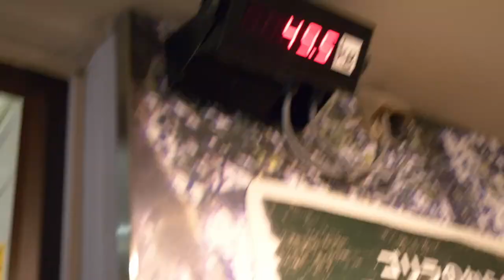Male Gorilla Makes Females Mad | The Shabani Family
This video was taken on February 1, 2023.
There are several videos that have not been released and will be released this week.

Shabani's son, Kiyomasa, is very energetic in the morning.
Kiyomasa messes with Ai, a female, but Ai's daughter Annie gets angry and chases Kiyomasa away.
Later, Kiyomasa again messes with Ai, but when Shabani tries to stop him, Ai gets angry with Shabani for some reason and chases after him.
At the same time, Nene's screams echoed through the room.
I failed to capture the scene, but it seems that Annie was messing with Nene and Nene got angry.
Nene's screams made the gorillas calm down.

Time Stamps
00:00 Kiyomasa chases after Annie
02:30 Brachiation of Kiyomasa and Annie
03:26 Kiyomasa angering the ladies
05:01 Nene jumping on Annie
05:18 Shabani tries to stop the fight and is chased by Ai
05:25 Nene's screams echo through the room
07:30 The gorillas return to the basement

The Shabani family
Resident: Higashiyama Zoo, Nagoya, Japan
Shabani: ♂ silverback
Nene: ♀ (first wife)
Ai: ♀ (second wife)
Kiyomasa: ♂(Nene's Son)
Annie: ♀ (Ai's Daughter)